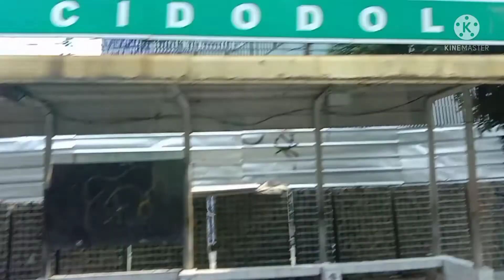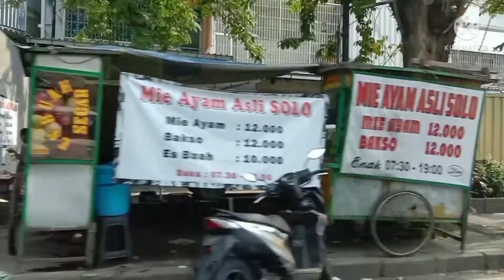vlogsekar vlog spesial ramadhan Sekar di rumah bag 23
Sekar mampir ke ITC dan ke Alfamidi 😁👍